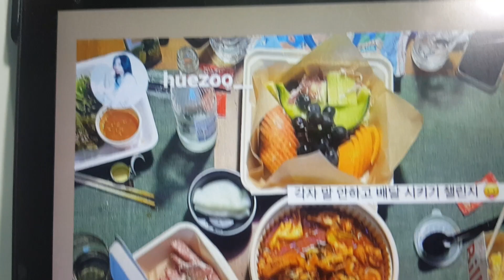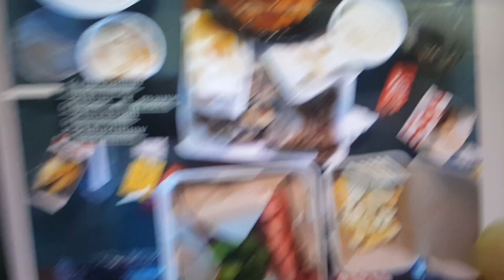2023년 11월 13일